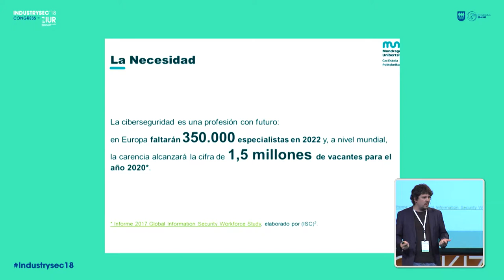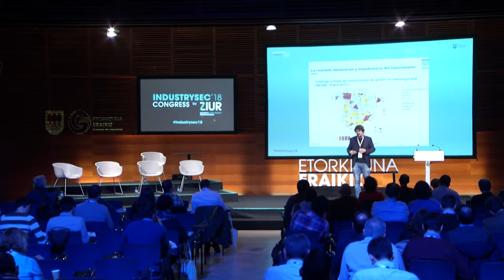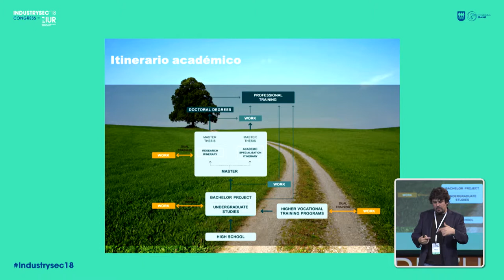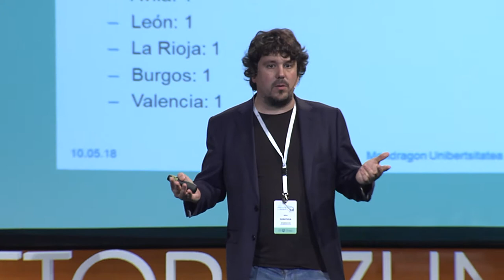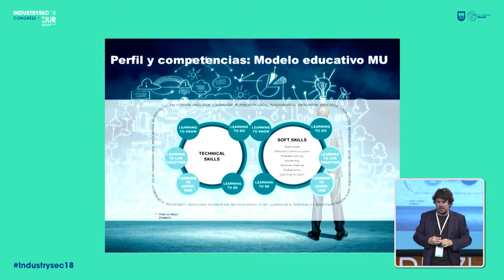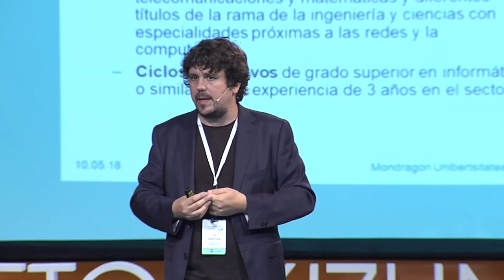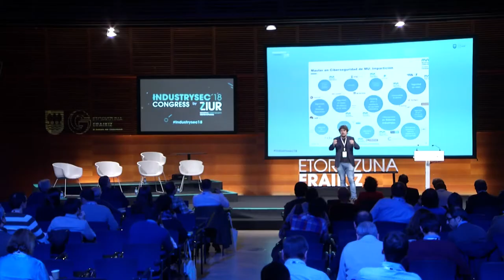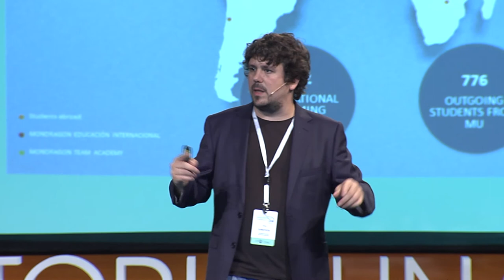11- Urko Zurutuza - Personas responsables de equipos productivos conectados_es